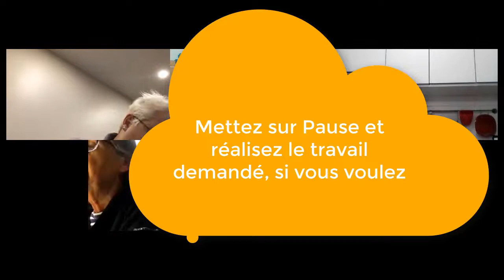live COURS GRATUIT de pastels secs de décembre 2018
Ce mois-ci, lors de nos 2 live de cours gratuits, nous avons abordé les bougies, plus précisément la perspective sur une forme cylindrique.
Puis nous avons fait un jeu, que je vous laisse découvrir "comme si vous y étiez"

mais si vous voulez participer et donc connaitre les prochaines dates de cours gratuits, il vous faudra tester le module de 7 cours offerts sur le

A bientôt !